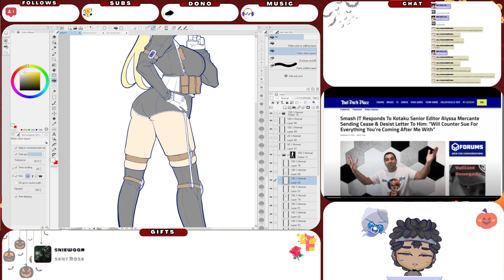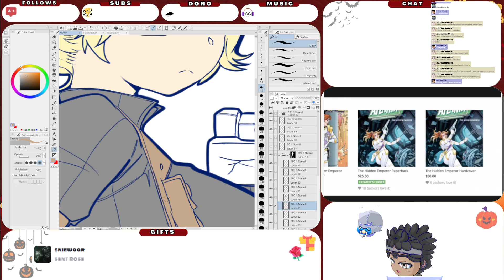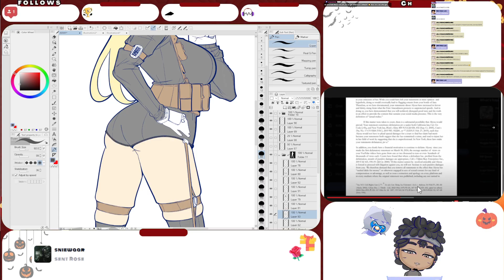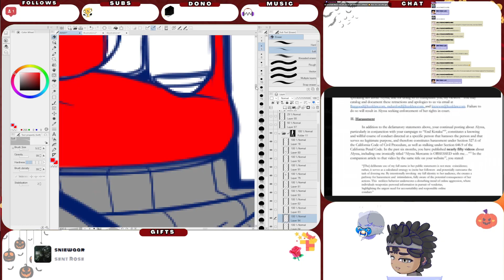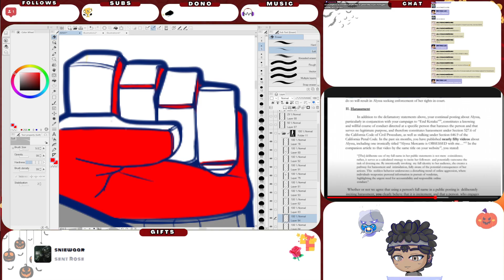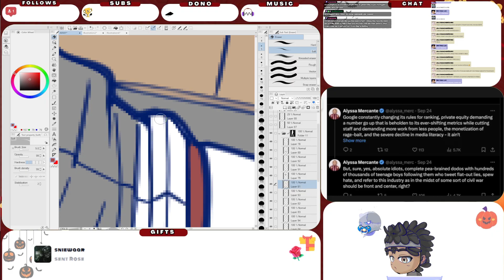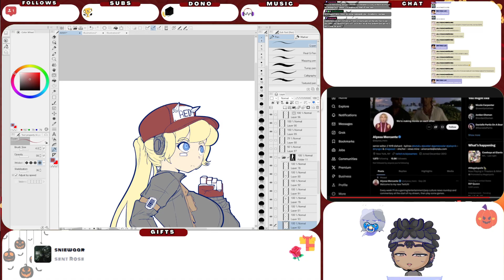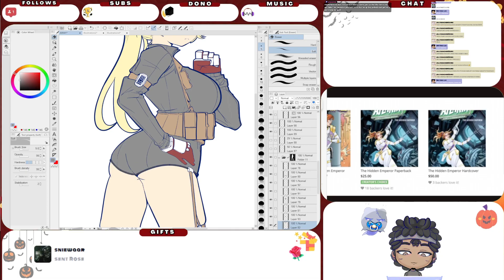HOT TAKES | Reacting TO@JonDelArroz Alyssa Mercante loses it With LAWSUIT THREAT Against Smash JT